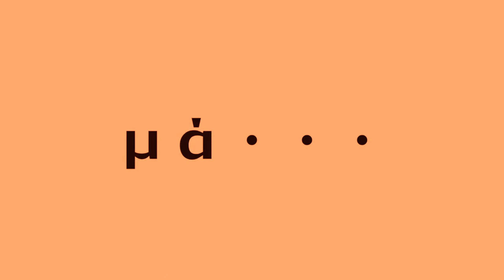YURI DE LENTES - (Inugami-san to Nekoyama-san Reacción)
Anime: Inugami-san to Nekoyama-san

Nekoyama con lentes es la novena maravilla del mundo.